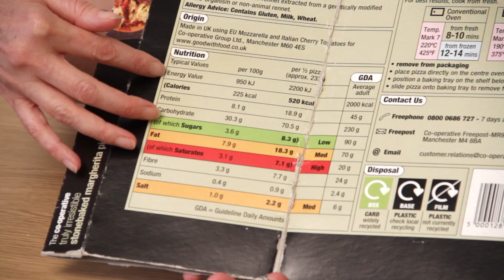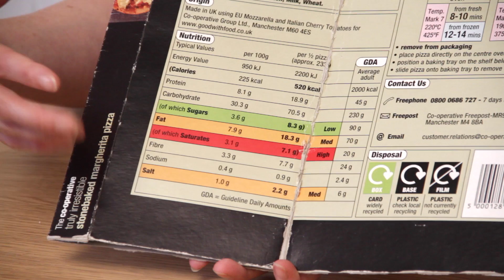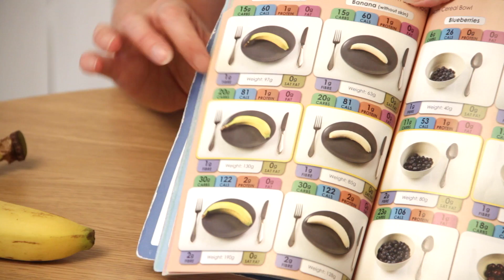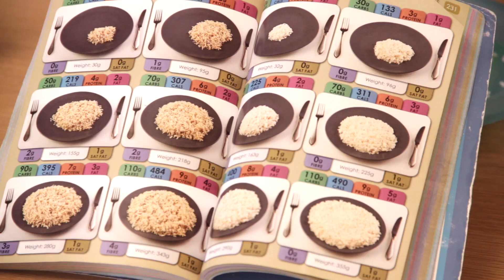Carbohydrate Counting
Frances Hanson is a Paediatric Diabetes Dietitian and she is going to show you how to count carbohydrates in food.